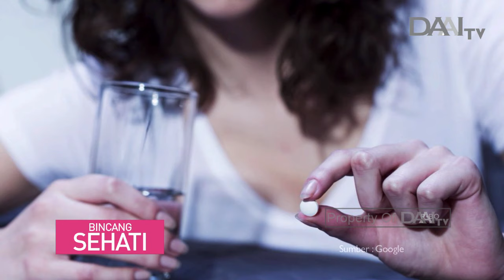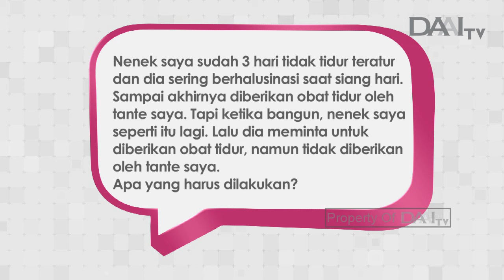Tepat Gunakan Obat Penenang | Bincang Sehati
Obat penenang adalah jenis obat-obatan yang memberikan efek tidur dengan cara memberikan rasa tenang kepada orang yang mengonsumsinya.

Cara kerja obat penenang yakni mempengaruhi sistem syaraf pusat dengan memperlambat aktivitas otak, sehingga orang yang mengonsumsinya akan merasa tenang dan tertidur dengan nyenyak.

Selalu konsultasikan dengan dokter, jika tidak maka resiko obat penenang akan menimbulkan efek samping mulai dari mulut kering, mual, sakit kepala, jantung berdebar, hingga hilang ingatan.

Tayang Senin, 11 Maret 2019.